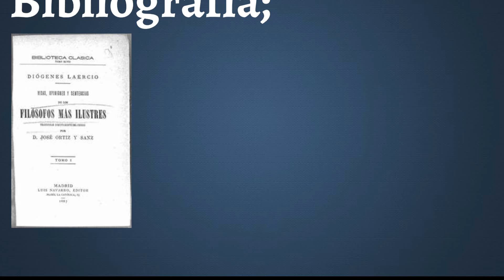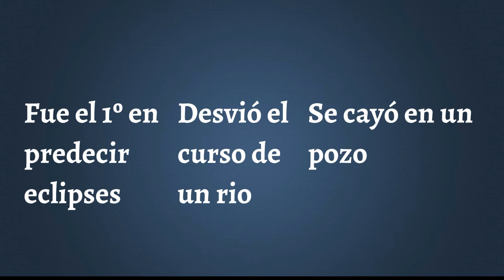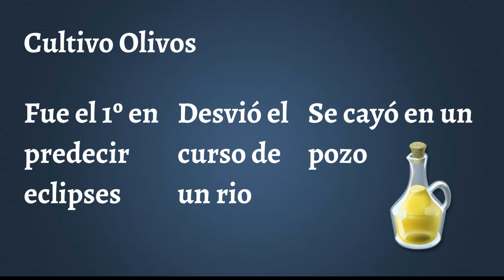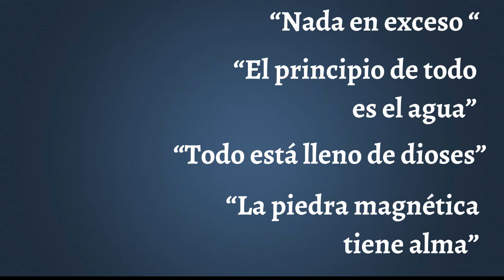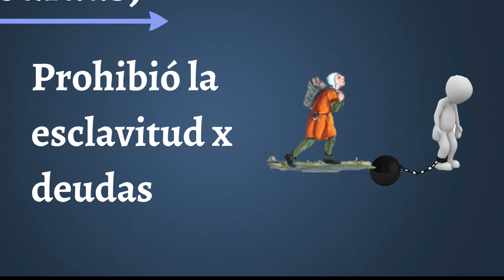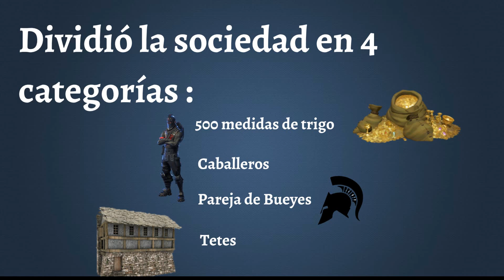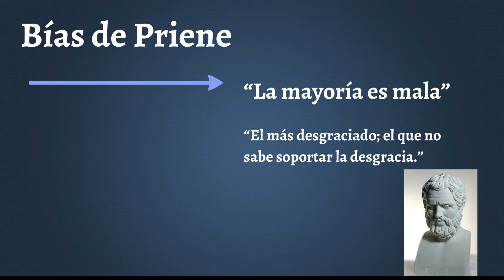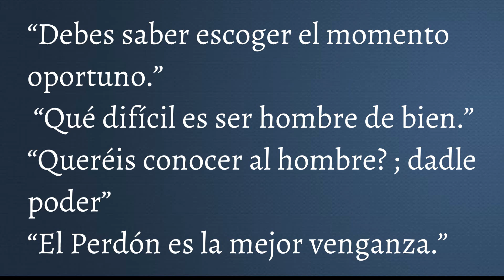Los 7 Sabios de Grecia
Brevisimo curioso y caótico repaso por los hechos y aforismos de los 7 sabios de Grecia; desde Tales de Mileto hasta Solon de Atenas.